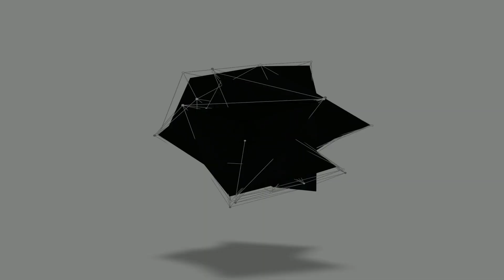Top 10 SCARIEST BRIDGES In The World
Bridges are often seen as symbols of human engineering and progress...

But some of the world's most harrowing bridges can test the nerves of even the bravest individuals.

From dizzying heights to legitimate danger, these bridges offer a sometimes petrifying and heart-pounding experience.

Here are the TOP 10 SCARIEST BRIDGES IN THE WORLD.